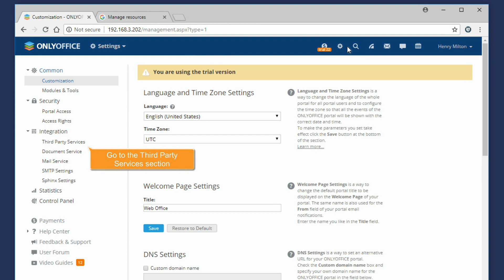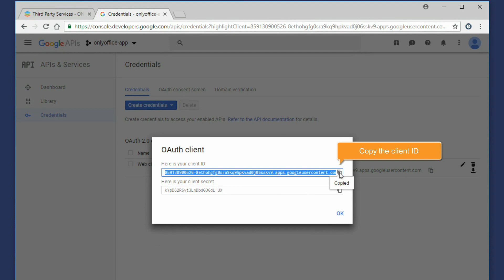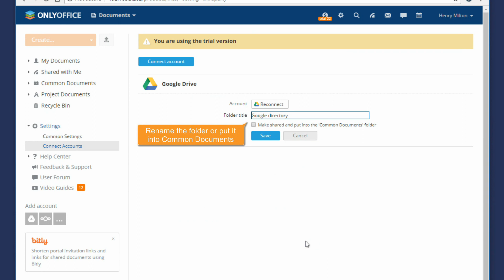How to import docs from Google Drive to ONLYOFFICE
Wish to switch from Google Docs to ONLYOFFICE and get a full control over your data? Easily import all your documents stored on Google Drive to ONLYOFFICE and work with text documents, spreadsheets and presentations online securely. GDPR compliant.